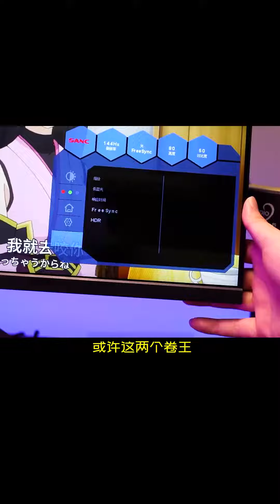900多买2K高刷IPS，600多上车1K高刷IPS，这两个卷王要称霸618？电脑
900多买2K高刷IPS，600多上车1K高刷IPS，这两个卷王要称霸618？电脑